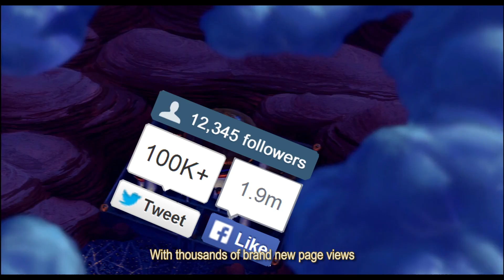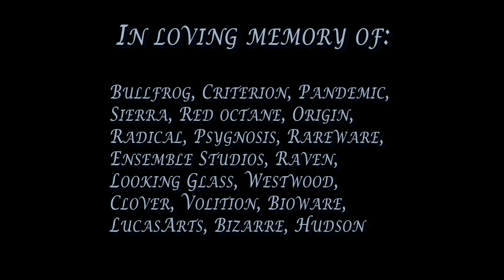A Whole New Game - /v/ Musical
Download all 64 songs from the /v/ Musical and the DLC right

Vocals by Impsyn & Anonunderthesea